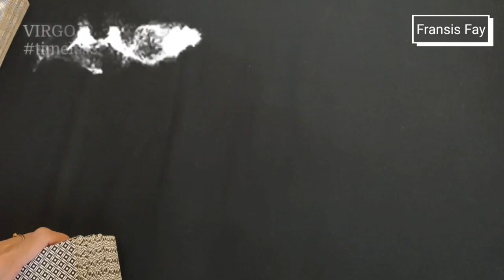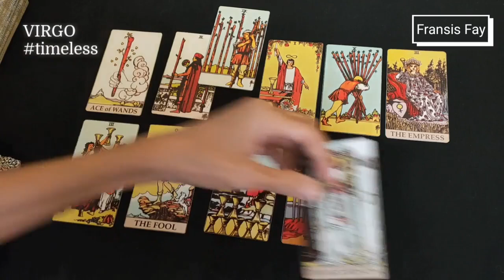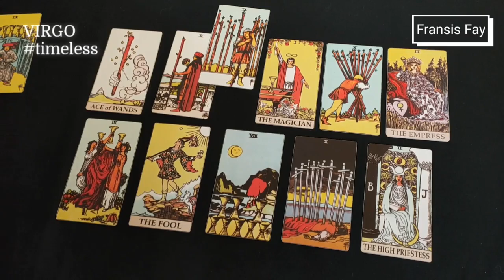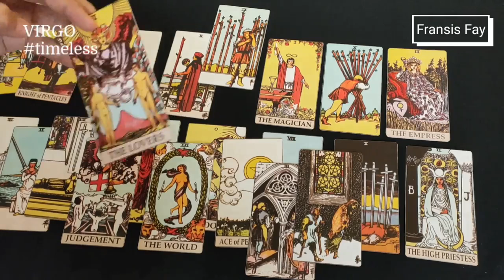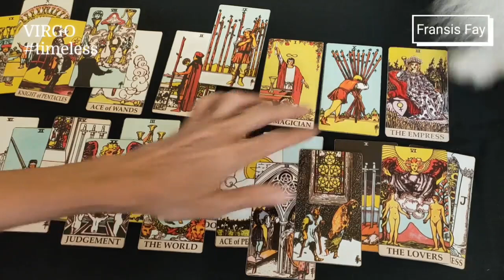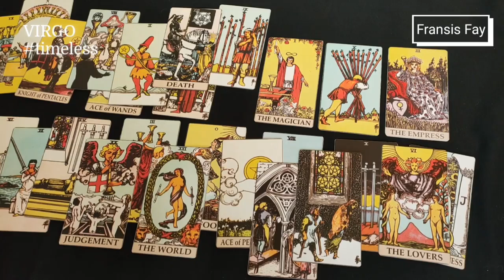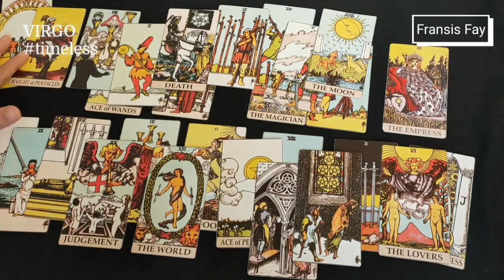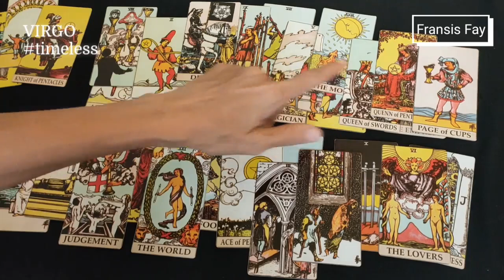VIRGO || PASANGAN VIRGO dan ORANG KETIGA NYA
VIRGO || PASANGAN VIRGO dan ORANG KE TIGA NYA

ini adalah ramalan bintang / ramalan zodiak secara umum menggunakan kartu tarot  mengenai asmara / cinta, rejeki / keuangan gratis.
Ramalan bintang hari ini / ramalan zodiak hari ini capricorn, aries, sagitarius, taurus, scorpio, cancer, gemini, aquarius, leo, libra, virgo, pisces silahkan cek channel  ini.

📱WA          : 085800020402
📱LineId@ : fayes_reader

👁 Psychic Reading